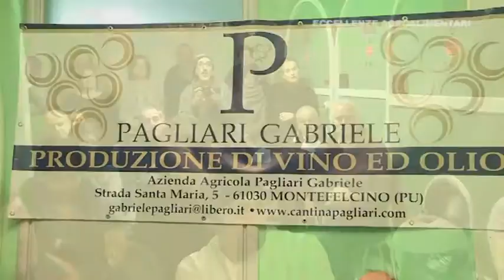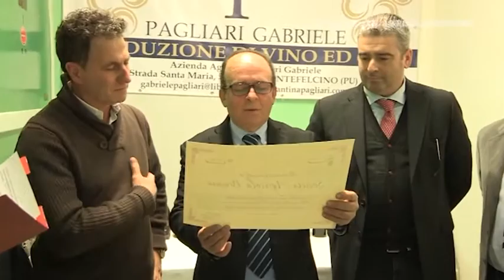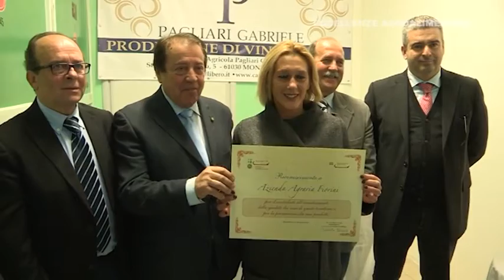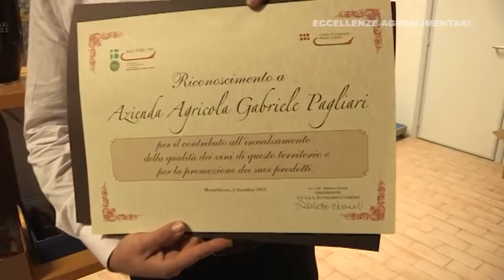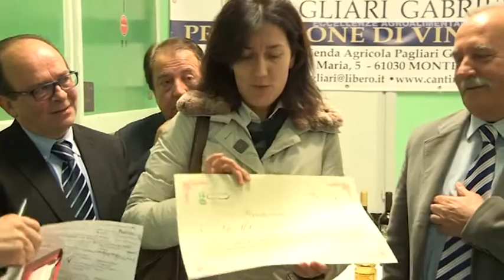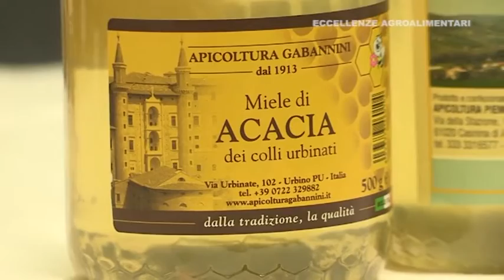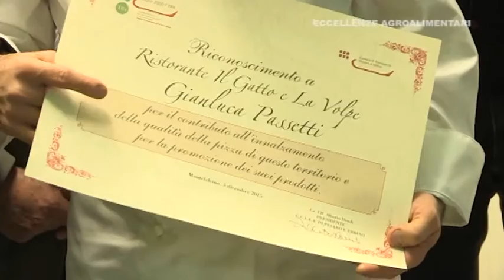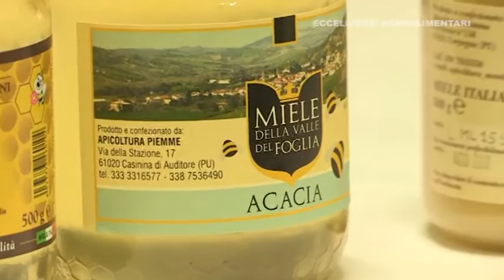Valorizzazione delle eccellenze agroalimentari - Aspin 2000